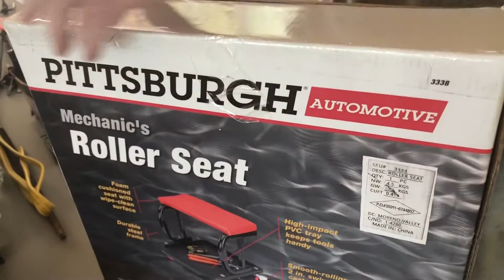UNBOXING VLOG (ROLLER SEAT & GRILLING CHICKEN BARBECUE)| BUHAY FILIPINA SA AMERICA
home by: Ikson
               🎶  Intro & Outro